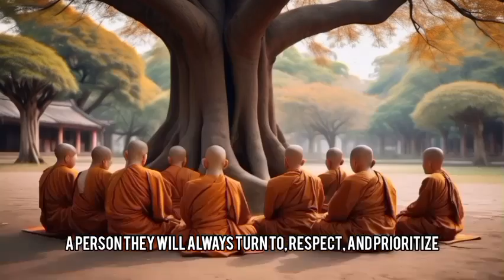7 Routines To apply So That people can give you Priority - Zen/Buddhist Story.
Unlock the power of prioritization with "7 Routines to Apply for Priority Through Zen and Buddhist Philosophy." In this video, we explore transformative practices rooted in mindfulness, simplicity, and compassion. Discover how these ancient teachings can help you cultivate meaningful relationships and become a priority in others' lives. Whether it's through mindful communication or setting healthy boundaries, these routines will guide you on your journey to deeper connections and inner peace. Join us and elevate your relationships today!
Through real-life examples and engaging storytelling, we'll guide you through the 7 Routines To apply So That people can give you Priority, such as:
Be Present, Fully Present.
Speak Less, Mean More.
Master the Art of Compassion.
Be a Source of Calm.
Lead by Example, Not by Force.
Be Grateful and Show Appreciation.
Embrace Humility.